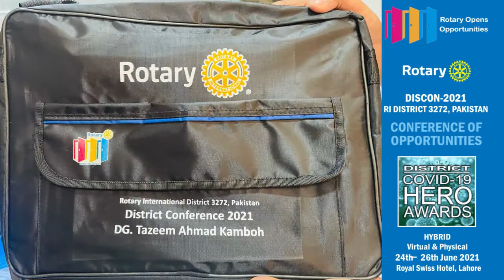Invitation for DISCON-2021 l RID-3272